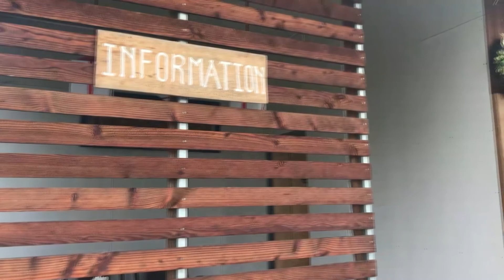Kampot River Residence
We are Khmer Lesson Team, we show you the Khmer language and Khmer culture, food.